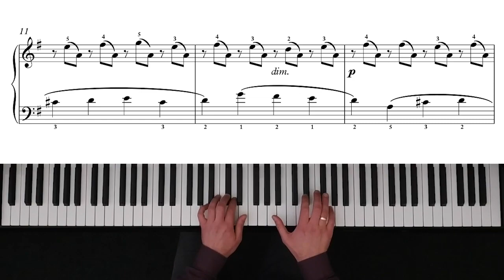Burgmuller - The Clear Stream Op. 100, No. 7 - 3,700pts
Burgmuller - The Clear Stream Op. 100, No. 7
Composer - Friedrich Burgmuller, performed by Andriy Makarevych